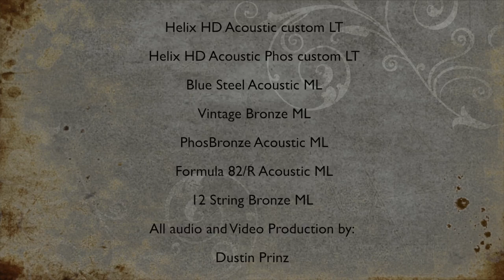Dustin Prinz Demonstrates the tone of Dean Markley Acoustic Strings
Here is a very cool video created by Dean Markley artist Dustin Prinz demostrating our different lines of acoustic strings.  You will noticed the string packaging becomes highlighted and the strings come out of the box to show you which ones he is playing at the time. He even went to the extent of using a Martin, a Taylor and a Breedlove 12 string for even more detail.